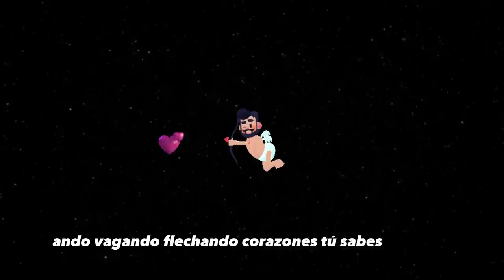¿DÓNDE ANDAS CUPIDO…?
Conferencia de coach emocional / Show
“Las trampas de cupido”
Sábado 4 de febrero
A las 7pm
Lugar: Cámara de Comercio Av. Giuseppe Garibaldi 396, Jesus Maria
INSCRIPCIONES AL: